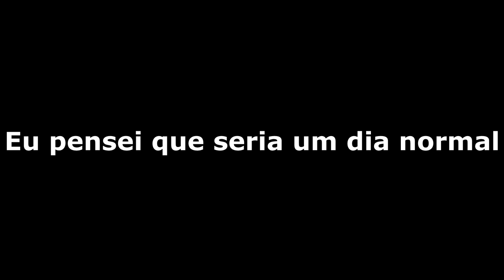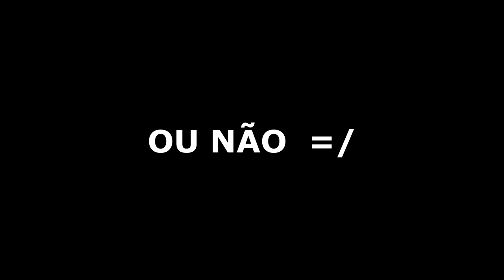MINECRAFT MAS OS SCP NOS ATACAM - O FILME